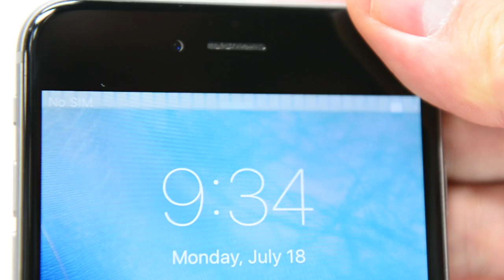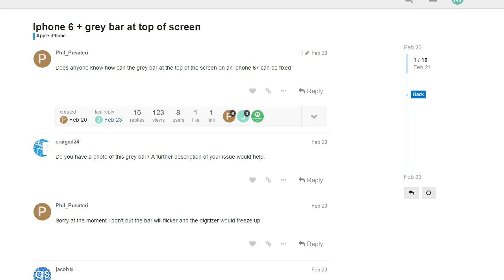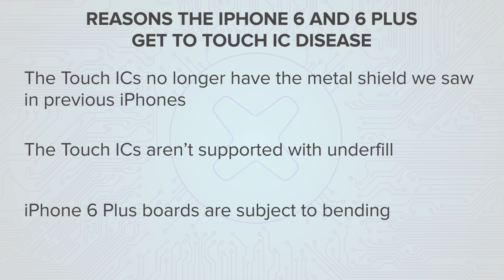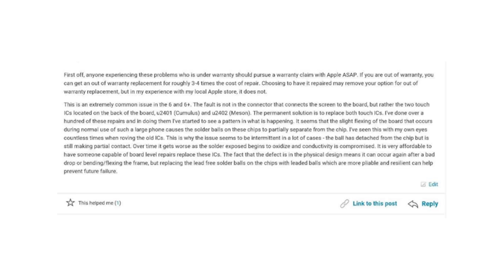A Design Defect Is Breaking a Ton of iPhone 6 Pluses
People all over the world mail their broken iPhones to microsoldering specialist Jessa Jones. Aided by powerful microscopes and precision soldering irons, experts like Jessa pluck tiny chips off logic boards, swap them for new ones, and resurrect devices over which Apple’s Genius Bar would say a eulogy.

Jessa can fix practically anything. But these days, she spends most of her time fixing just one thing. Because every single month, more and more iPhone 6 and (especially) 6 Plus devices show up at her shop, iPad Rehab, with the same problem: a gray, flickering bar at the top of the display and an unresponsive touchscreen, a problem Jessa calls Touch IC disease.

Thanks to Jessa for taking time out of her busy day to talk with us about the issue of Touch IC disease with us.  You can find here over at Mendon iPad Rehab